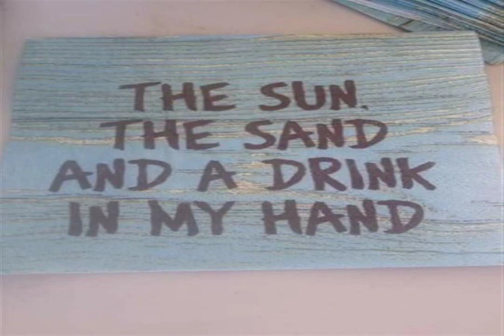NOT MONEY Faded Thunder CHOPIN DESIRE think about relationship Over and out